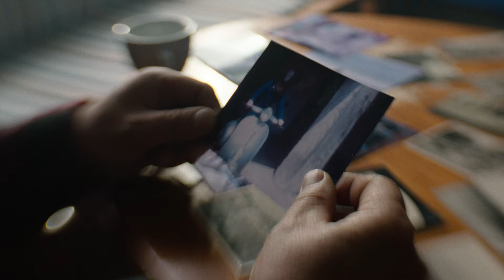Mediterraneo - Italia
• Regia: Beppe Tufarulo
• Direzione creativa: Rebecca Larsson
• Direttorre della fotografia: Antonio Morra
• Line producer: Gabriele Fabbri
• Focus puller: Luca De Benedetti
• 1st AC: Federico Marco Dariol
• Operatore Steadicam: Mauro Gianesini
• Gaffer: Gabriele Santi
• Montaggio: Beppe Tufarulo, Francesco Lurgo
• Post produzione: Tapelessfilm
• Styling: Bianca Passamonti
• Make-up artist: Annalisa Maini
• Colorist: Daniel Pallucca
• Grafiche: Lorenzo Villa
• Assistente e Project Manager Zefiro: Niccolò Curzio Mariotti
• Produzione Video: Illmatic film group
• Label: Zefiro e Island Records Italia
• Mediterraneo: Alessandro Casali

Un ringraziamento speciale a Eco del Mare Lerici, Francesca Mozer, Vittorio e Silvia, Circolo Vela Lerici.

In collaborazione con Home Movies - Archivio Nazionale del Film di Famiglia dai fondi amatoriali di Gaetano Carrer, Franco Lombardi, Giovanni Ianiello, Nino Ilacqua, Famiglia Olgiati, Valentino Paternostro, Famiglia Ranza, Giuseppe Baiardo Rizza, Nicola Schiacchi, Pietro Vianzone.

Si ringraziano: Calvin Klein, Docksteps e Levi’s